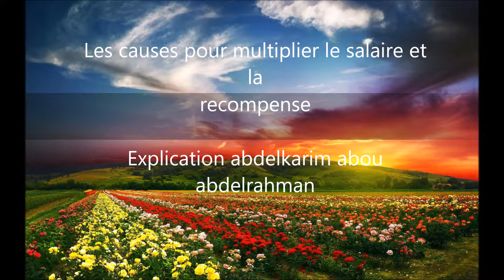Les causes pour multiplier le salaire et la recompense n3